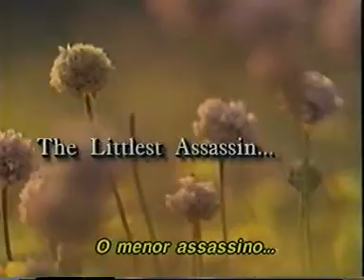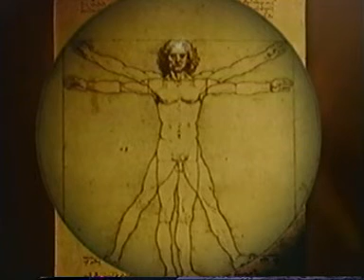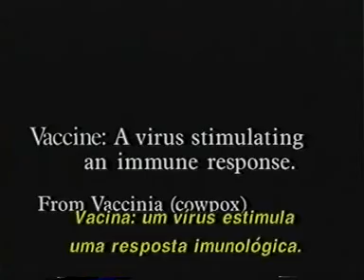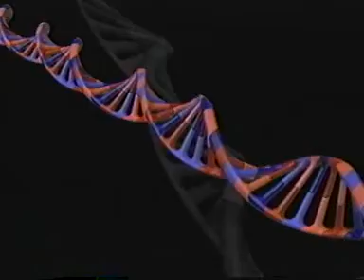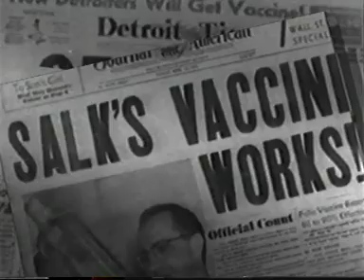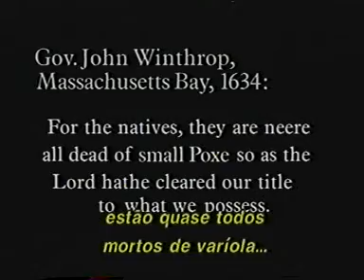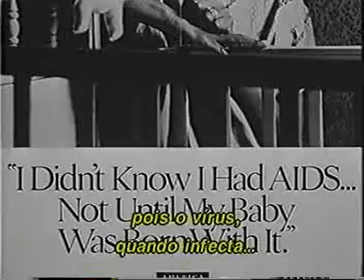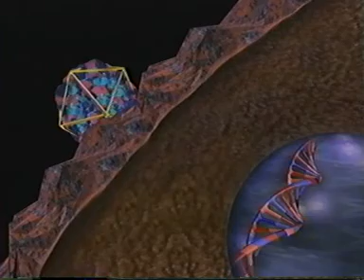Vírus - assassino invisível